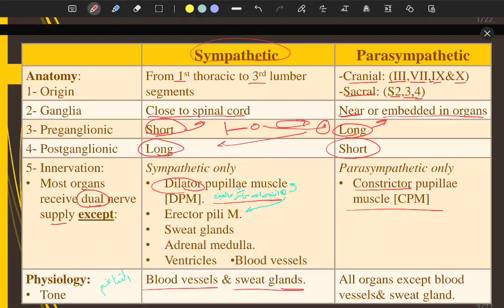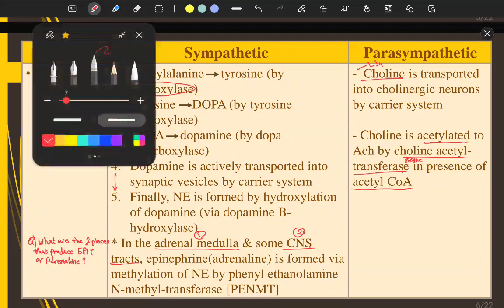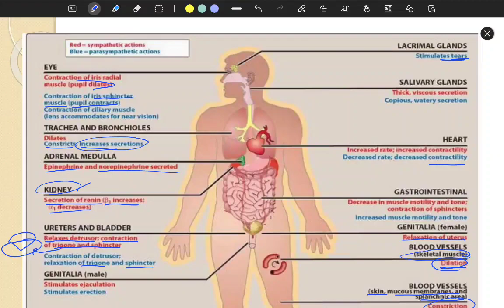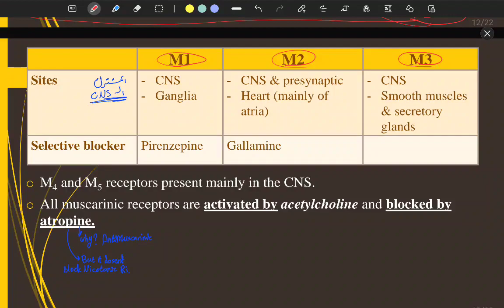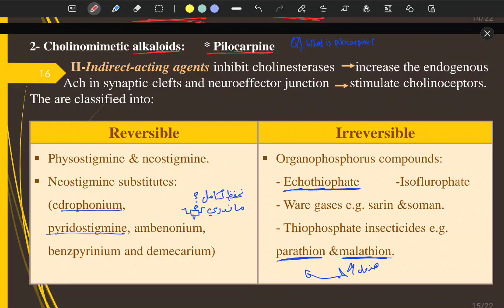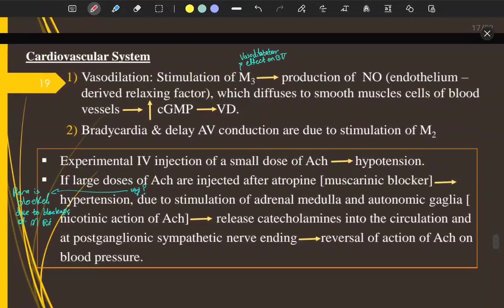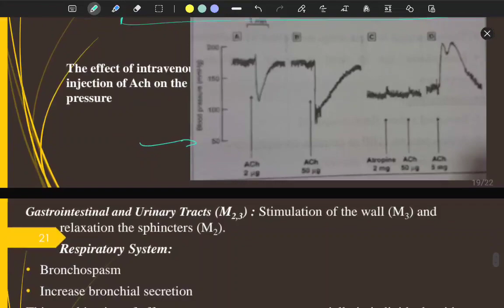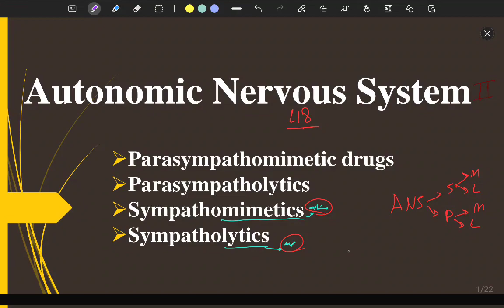18. Pharmacology of Autonomic Nervous System II